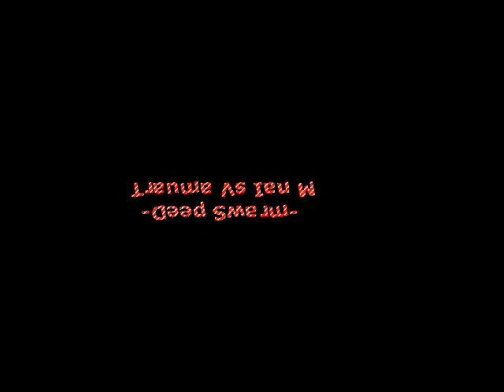Trauma Vs Ian M - Deep Swarm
Trauma Vs Ian M - Deep Swarm (Tidy trax, 1999)